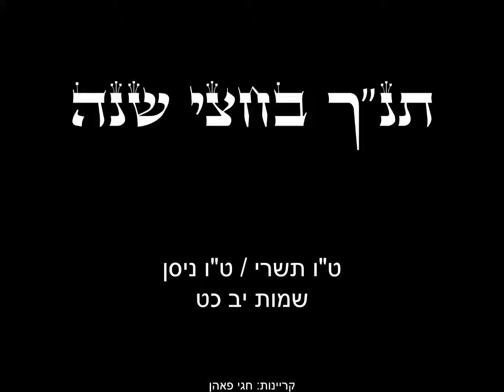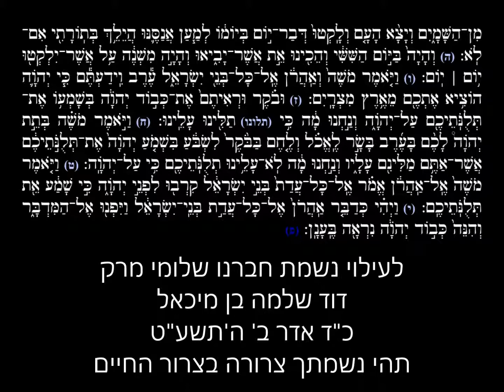תנ"ך בחצי שנה - ט"ו תשרי / ט"ו ניסן - שמות יב כט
קוראים את התנ"ך בטעמים כ-20 דקות ביום, ומסיימים את כל התנ"ך בחצי שנה.
קריינות: חגי פאהן

לעילוי נשמת חברנו היקר שלומי מרק ז"ל, דוד שלמה בן מיכאל. נפצע בתאונה בליל שבת לסדר "בִּקְרֹבַי אֶקָּדֵשׁ וְעַל פְּנֵי כָל הָעָם אֶכָּבֵד", והשיב נשמתו לבוראו בכ"ד באדר שני ה'תשע"ט. שלומי, אחי הקדוש, אנחנו מתגעגעים אליך מאד.